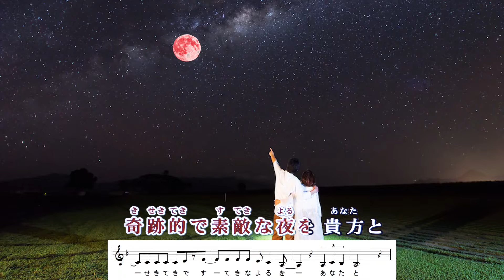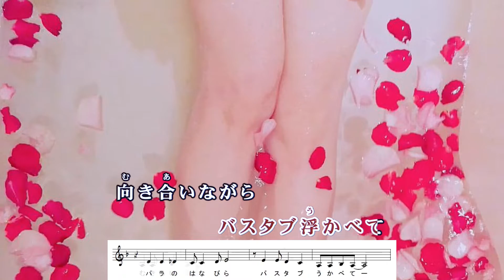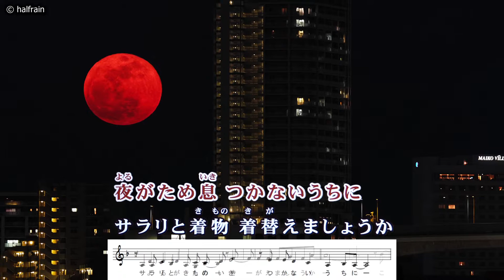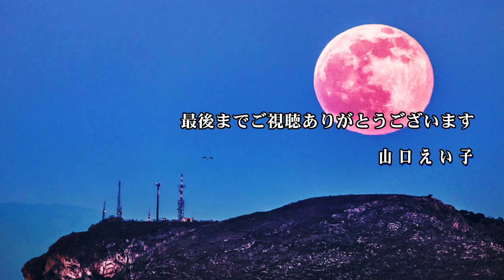ストロベリームーン / 大石まどか Cover：山口えい子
2017年9月20日発売　大石まどかさん「ストロベリームーン」
☆作詞･作曲：レーモンド松屋　・編曲：田代修二